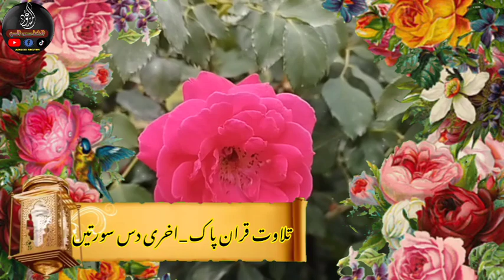Last 10 Surah Recitation || Beautiful Recitation || آخری دس سورتیں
Aakhri 10 Suraten Khubsurat Tilawat Quran pak